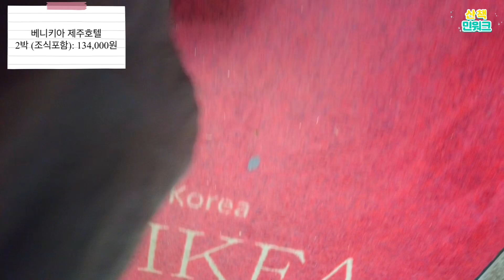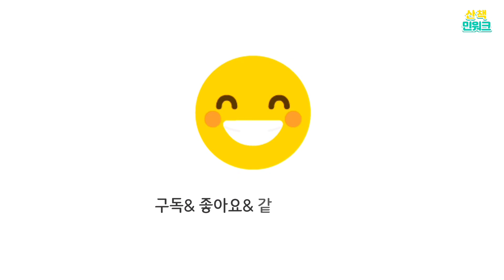제주도 숙소추천 애월 가성비 호텔 베니키아 제주호텔 Jeju Island Korea